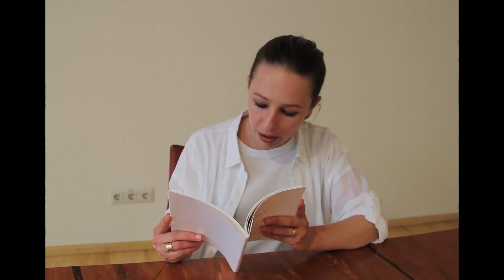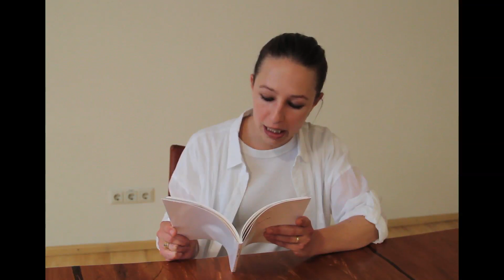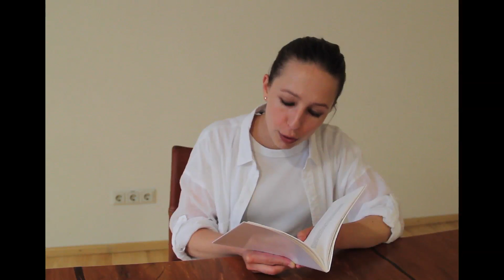justine landau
Justine Landau lit l'intégralité de SOMMAIRE, publié en 2010 aux éditions les cahiers de la Seine.